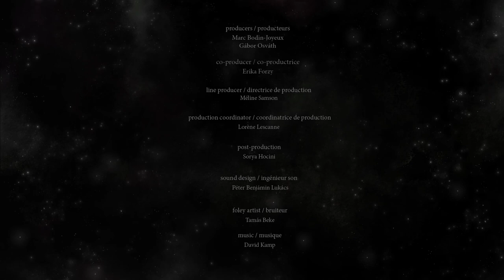Love - Animation Short Film by Reka Bucsi - 2016 - France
By Reka Bucsi
France / 2016 / 14’32 / No dialogues
Production : Passion Paris, Boddah

LOVE est un court-métrage qui nous décrit ce sentiment en 3 chapitres à travers une collision dans un système solaire inconnu.

LOVE is a short film describing affection in 3 different chapters, through an impact on a distant solar system.